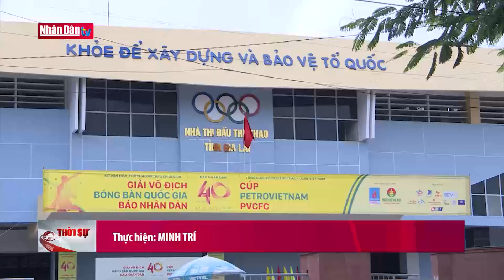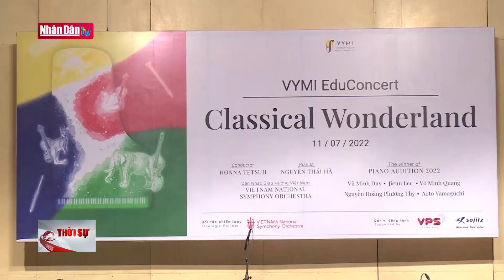Sẵn sàng khởi tranh Giải vô địch bóng bàn quốc gia Báo Nhân Dân lần thứ 40 | Tin VHTT chiều 12/7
Sẵn sàng khởi tranh Giải vô địch bóng bàn quốc gia Báo Nhân Dân lần thứ 40 | Tin VHTT chiều 12/7 | Truyền Hình Nhân Dân
1. Dự Báo Thời Tiết Hôm Nay